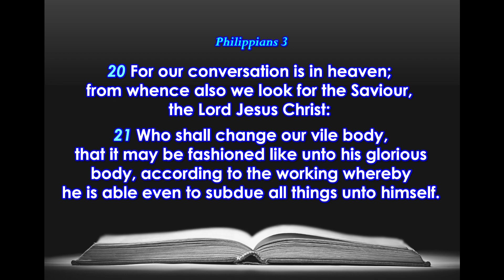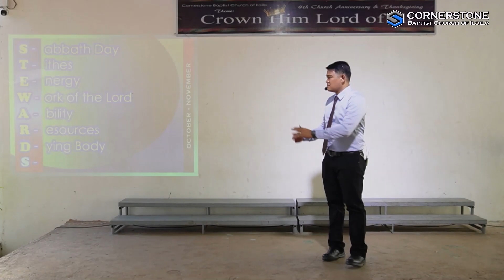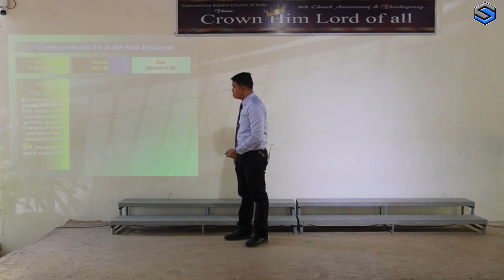Sunday Worship Service - Ways in Which We Destroy Our Bodies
Ways in Which We Destroy Our Bodies
Stewardship in Worship Returning What Belongs to Him- Series (Part 7)
Preacher: Pastor Ivan Rex Nofuente